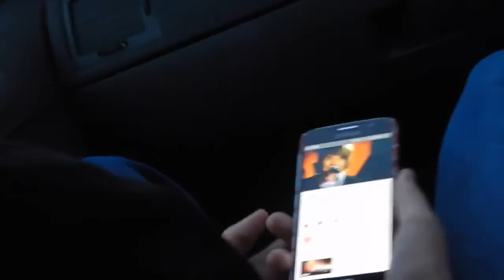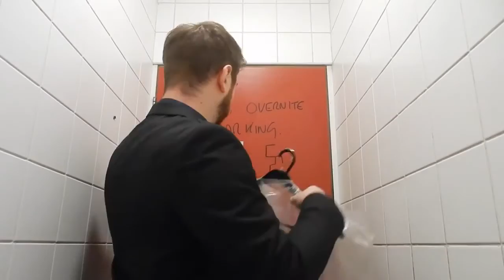Suit Up In A Public Toilet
Re-Upload from my old Vlog Channel.
It was my good friend's wedding day and some of us headed to the reception (After Party!!). There was a crazy storm and the rain meant we couldn't wear our suits for the trip... So we suited up in a sheltered public bathroom! (Tragic)

My friend's had a Harry Potter themed wedding! So, that was awesome. Thumbs up if you enjoy the vlog!

Hey, my name is Lucas Hardy and I am a singer songwriter from Salisbury, UK. My channel includes videos of my music, cover songs and other music adventures.